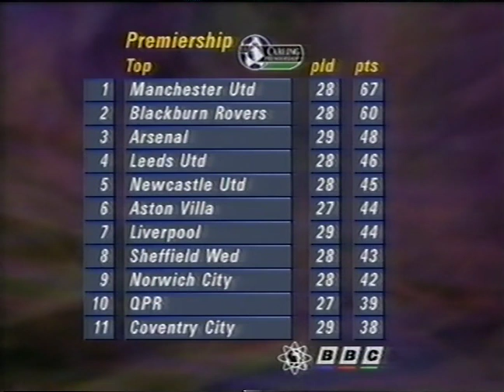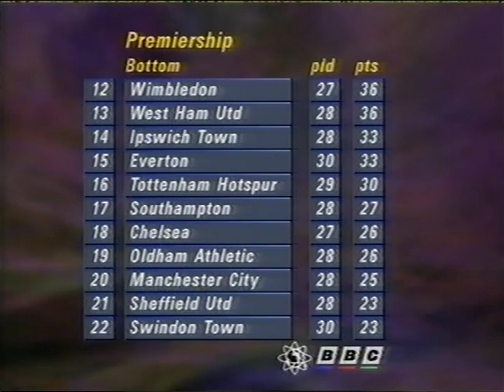Everton 1-1 Arsenal 1993/94